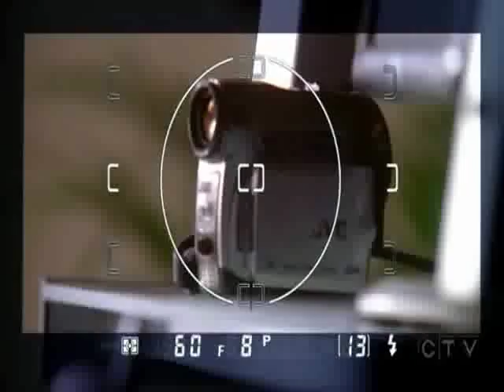Lorena Bernal en CSI Miami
Episode 6x10 CSI: My nanny